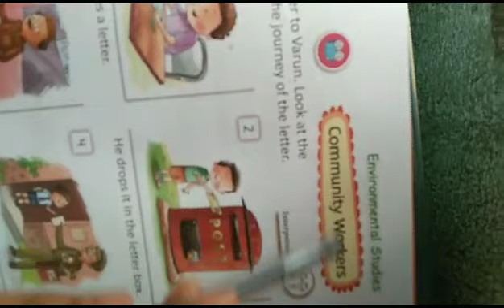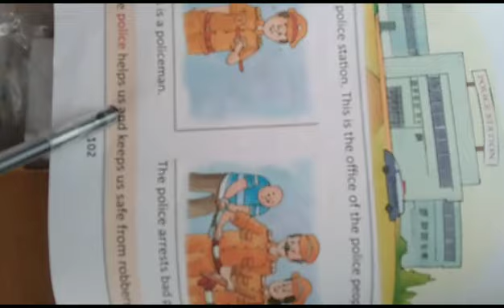Classwork, EVS, Class UKG, Date 12/06/2023